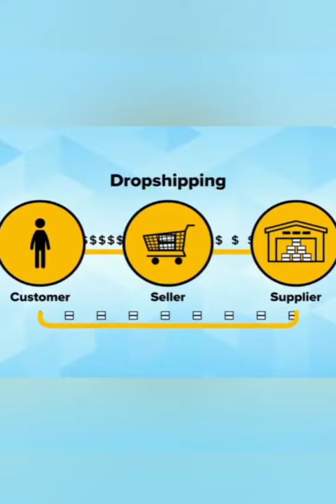Banarasi Kota Silk Saree AF-SQ-006 South Indian Fashion | Order on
Collection name: Banarasi Kota Silk Saree AF-SQ-006 South Indian Fashion

Fabric Details:
Beautiful REDDISH PINK BANARASI KOTA SILK With SPARKLE GOLD JARI  & BANARASI SAREE WITH Rich pallu & Unstitched Blouse For Women Wedding  & casual wear also.

DESIGN : BEAUTIFUL RICH PALLU & JACQUARD  PATTERN PATTA WORK  ON ALL OVER THE SAREE

FABRIC : Banarasi Kota Silk

BLOUSE : EXCLUSIVE JACQUARD BORDER PATTERN

COLOR: REDDISH PINK

BLOUSE: 0.80
SAREE: 5.30
SET: 1 COLOR

COLOR LOOK DIFFERNT  5% TO 7% Because OF LIGHT EFFECT

100% Best Quality
BE AWARE OF DUPLICATE  & LOW QUALITY PRODUCTS